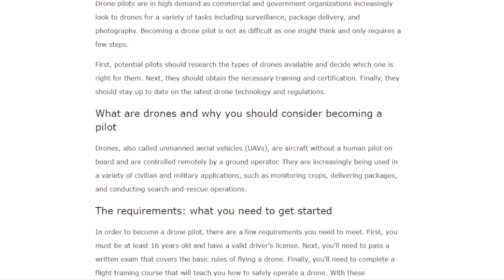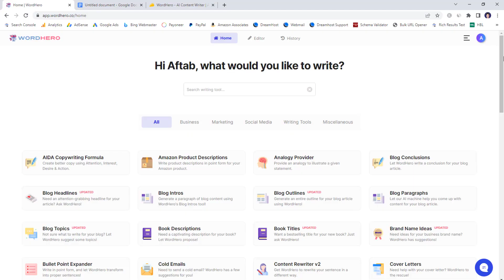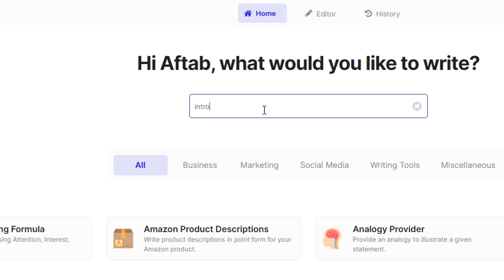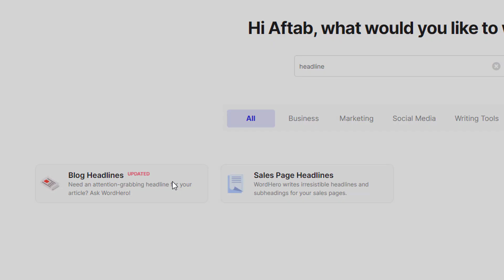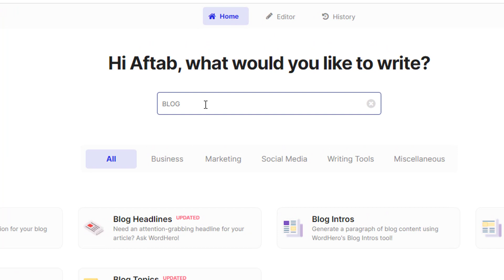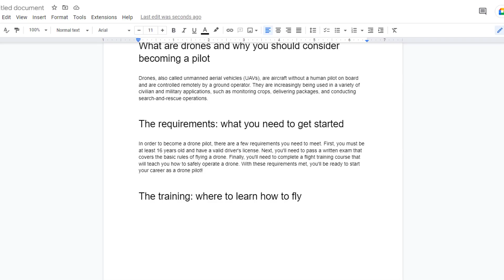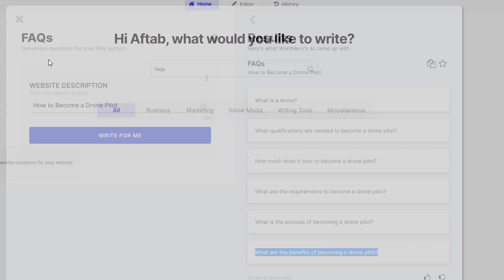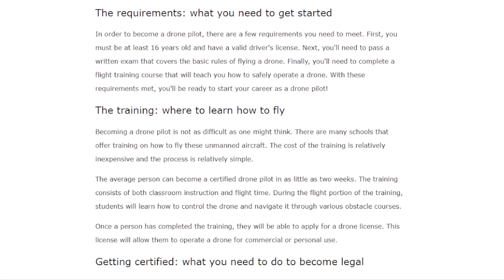How to Write Article Using WordHero Without Longform | Urdu / Hindi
In this video, we'll share with you How to Write Article Using WordHero Without Longform. WordHere is a great Ai Writing tool that you can use to create content for your website. I'm gonna show you How to Write Article in WordHero without using Longform Editor.

Longform is a seperate tool in WordHero that charge you extra, but WordHero is enough to create quality content. So, in this video, we'll learn how to write Article in WordHero.

⏰ TIMESTAMPS:
00:00 Introduction
00:52 WordHero Lifetime Deal
01:37 Pros & Cons of Longform
03:48 Writing an Intro
05:48 Creating a Headline
06:22 Blog Post Outline
07:22 Creating Body Content
09:57 Blog Conclusion
11:13 Writing FAQs
12:59 Final Thoughts
13:45 Ending